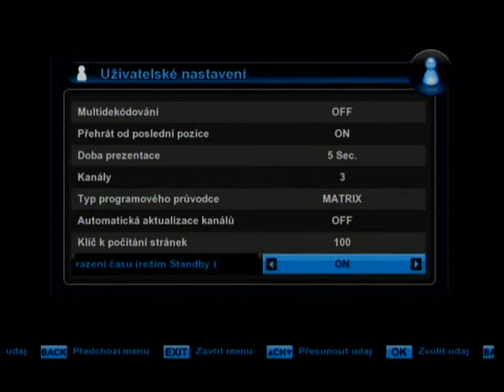BENsat300IR PVR - přepnutí Standby módu z aktivního na pasivní.
V aktivním módu trvá zapnutí přijímače cca 5sec ale spotřeba přijímače je cca 4-5W. V pasivním módu trvá zapnutí přijímače cca 35sec, ale spotřeba přijímače je méně než 1W.